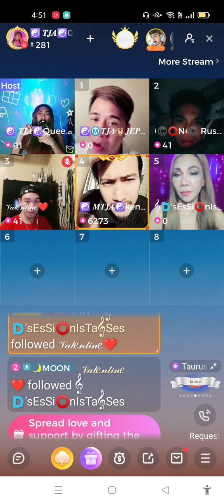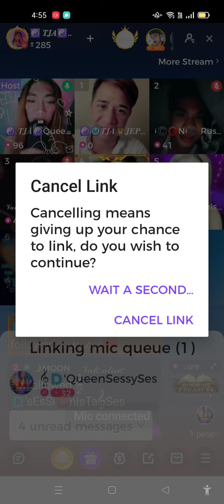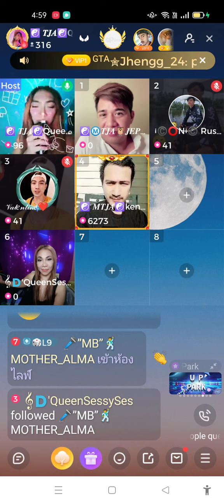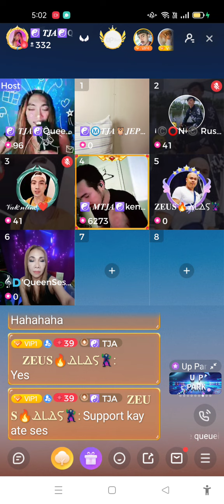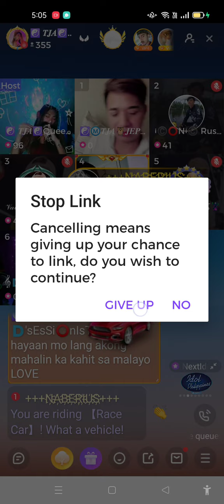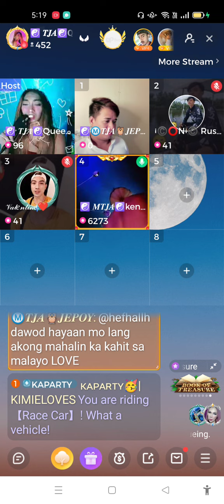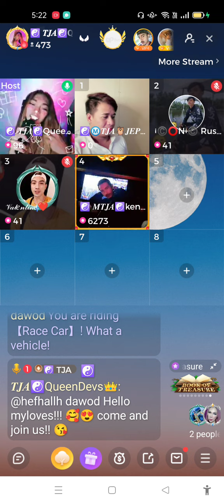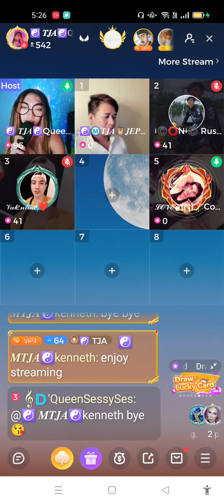KENNETH'S GITS with MTJA AGENCY QUEENDEVS PARTY LIVE 14 MAY 2022